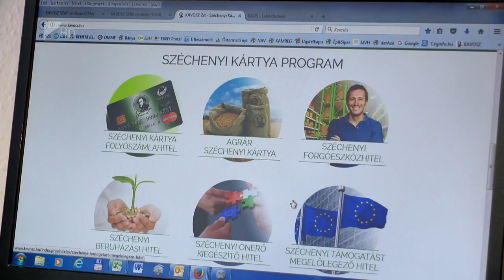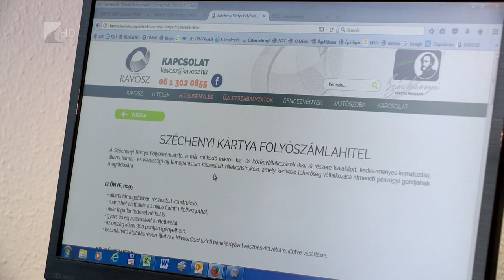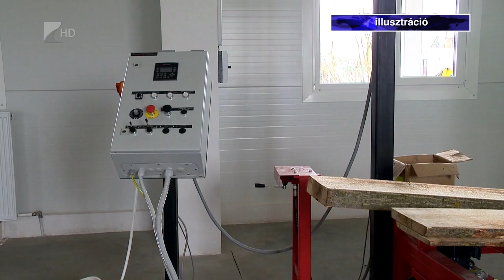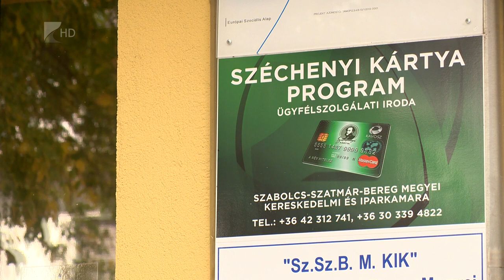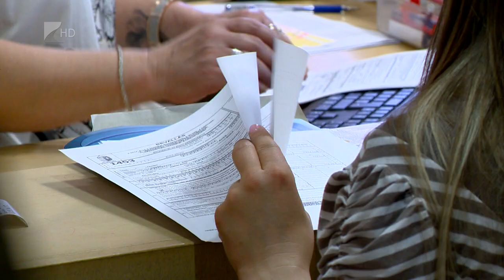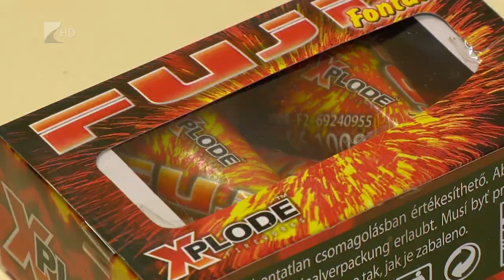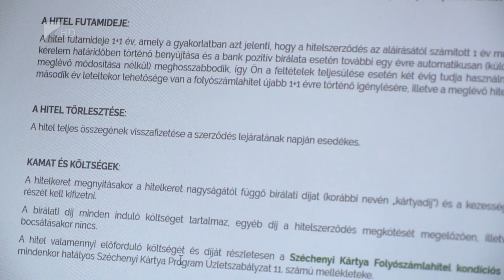Híradó 2017.12.29. - Kölcsey Tv